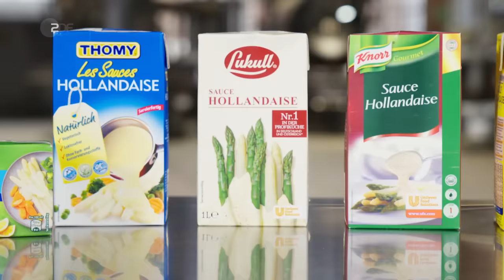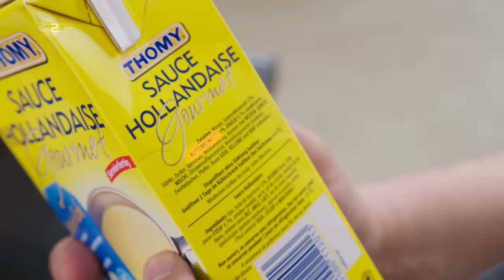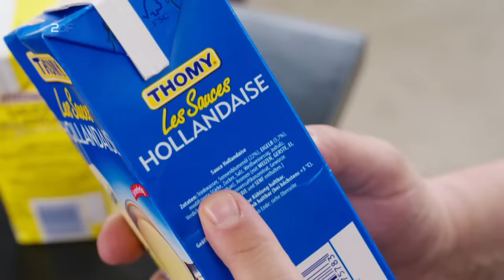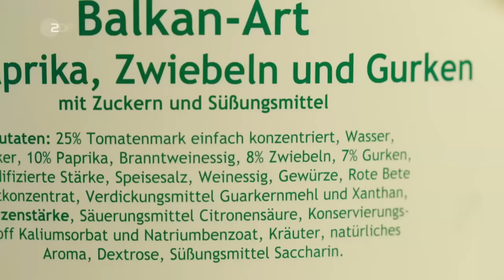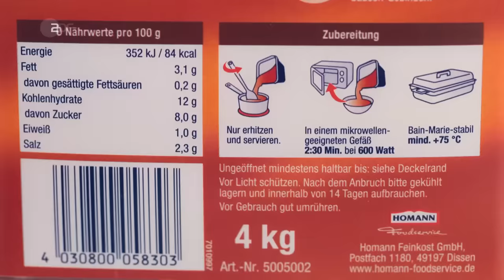Hochstapler Hollandaise: Sebastian deckt die Butter-Lüge von Thomy & Lukull auf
Buttersoße ohne Butter? Sebastian zeigt, was in der Tetra Pak Version der Sauce Hollandaise steckt und wie die traditionelle Sauce Hollandaise gemacht wird.

Dieser Clip stammt aus der Doku "Tricks der Restaurants". Mehr Folgen findet ihr auch in der ZDF Mediathek

Wir sind jetzt auch auf Instagram Folgt uns und begleitet Lilly und Flo auf ihrer beschwerlichen Reise kochen zu lernen.